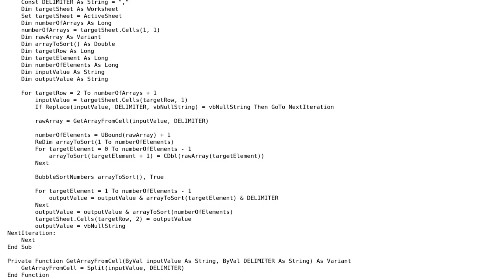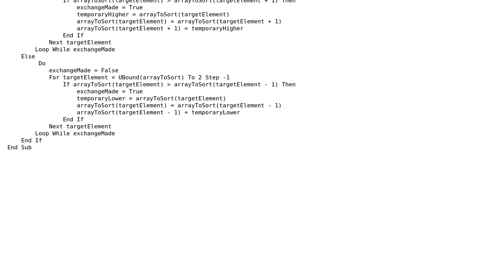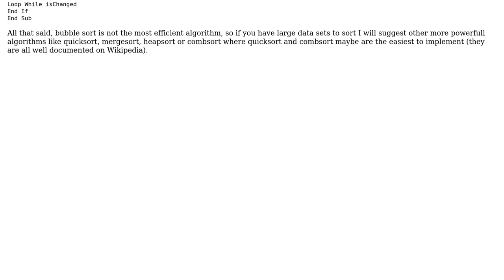Robust Bubble Sort in VBA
With thanks & praise to God, and with thanks to the many people who have made this project possible! You are responsible for your own actions.